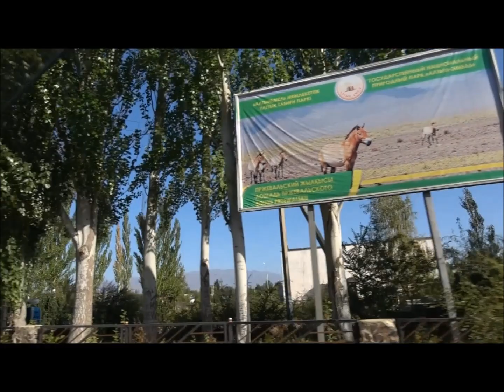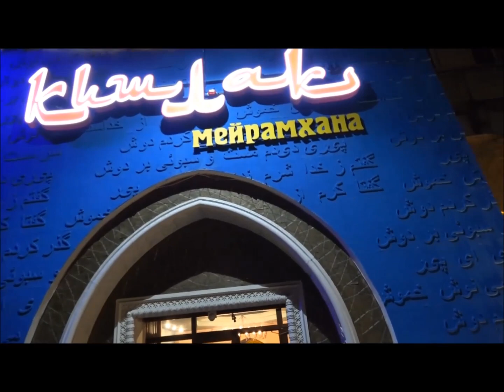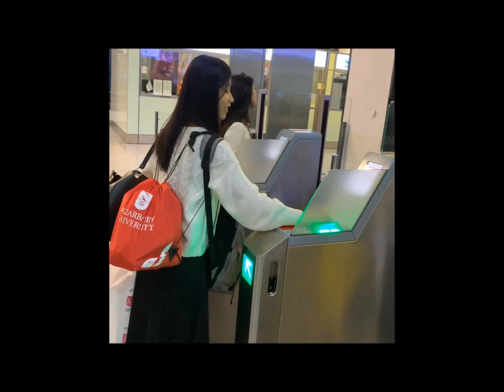Travel to Kazakhstan with Japanese friends (Part 2)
I traveled to Kazakhstan together with Japanese friends between Sept 15-21. We took a direct flight connecting Narita and Nursultan and took a local flight to Almaty. In Almaty region, we joined my Kazakh friend and a professional tour guide who took us to a ranch owned by our mutual friend (100 km west from Almaty) where I stayed with Japanese horse riders 6 months earlier this year, Charyn Grand Canyon, Kaindy and Kolsai Lakes, Zharkent near the Chinese border,  Singing Dunes at Altyn Emel National Park, as well as Almaty City and surrounding tourist attractions such as Big Almaty Lake. We utilized our transit time (5-6 hours) in Nursultan to explore the capital city on Sept 15 and 21.